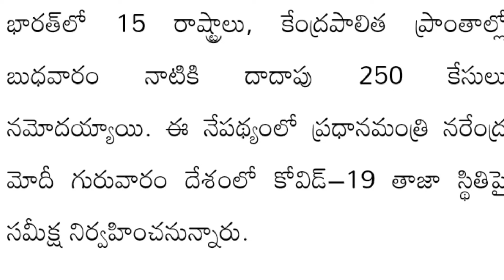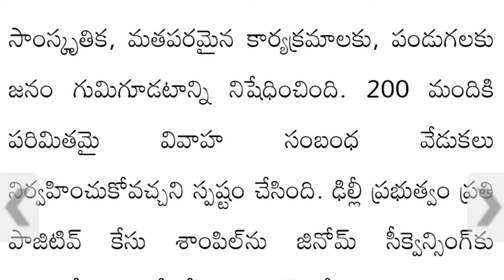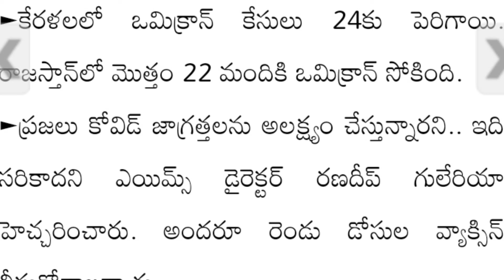క్రిస్మస్‌, న్యూఇయర్‌ వేడుకలొద్దు కేంద్ర ప్రభుత్వం కీలక నిర్ణయం|Restrictions In India Due To Omicron